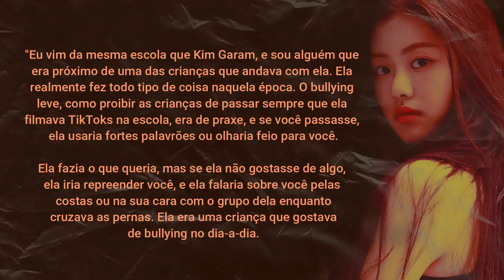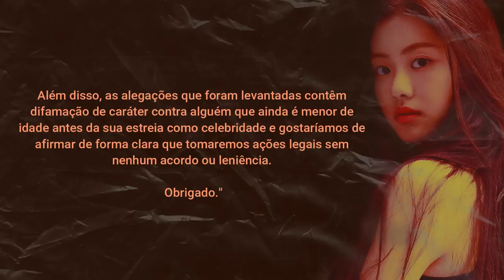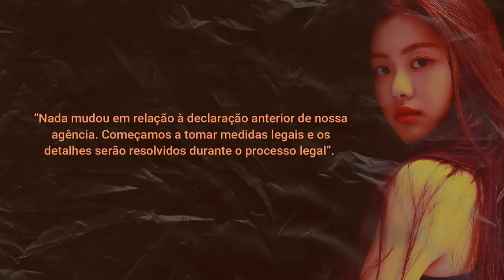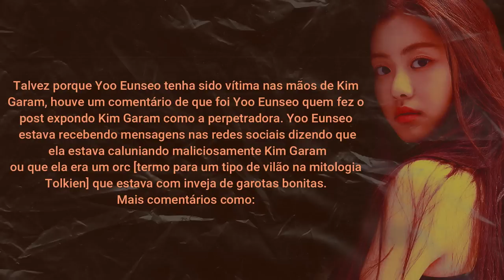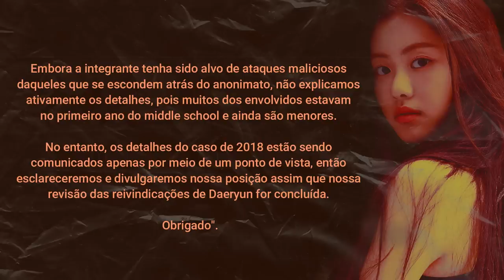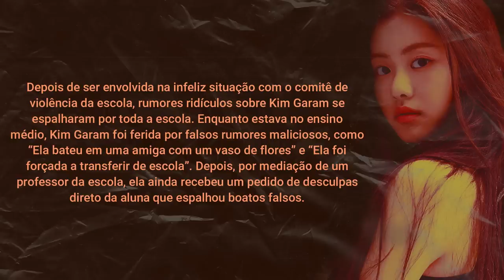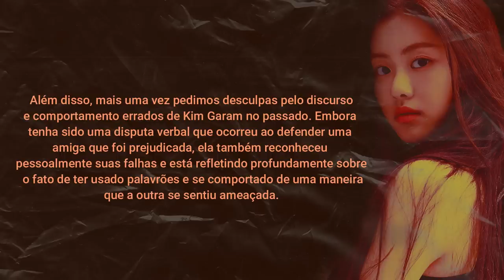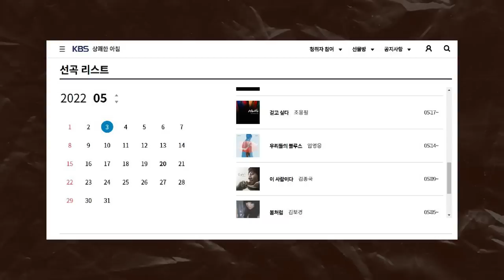HYBE vs A INTERNET: TUDO SOBRE O CASO QUE PAROU A COREIA E O KPOP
Hoje viemos trazer um vídeo falando tudo sobre o caso da Kim Garam do LE SSERAFIM. Vem entender tudo aqui.

MINUTAGEM

00:00 - Intro
01:48 - Início do LE SSERAFIM e histórico da Hybe com girl groups (Glam)
04:59 - Anúncio da Line up e primeiro exposed da Kim Garam
09:09 - Primeiro pronunciamento da Hybe
10:35 - Debut e repercussão
13:49 - Segunda onde de exposed
16:06 - Segundo pronunciamento da Hybe
16:25 - Primeiro posicionamento da suposta vítima
22:50 - Terceiro posicionamento da Hybe
24:13 - Quarto posicionamento detalhado da Hybe e afastamento da Garam
35:50 - Controvérsia com o Music Bank da KBS
37:30 - Conclusão

Quem somos?